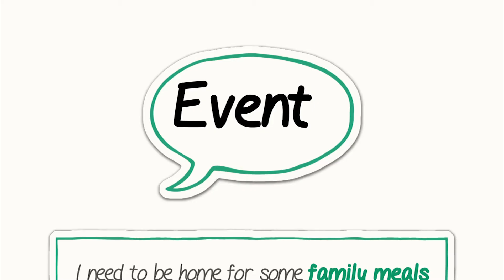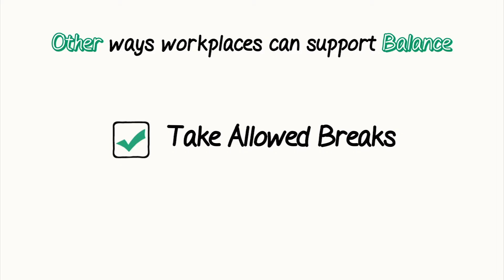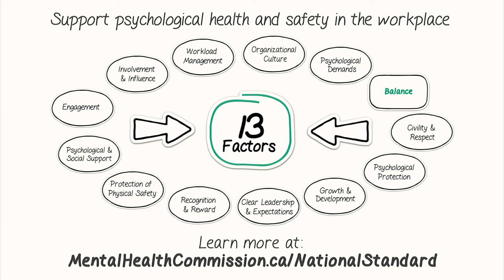Work Life Balance Unifor 649 Mental Health